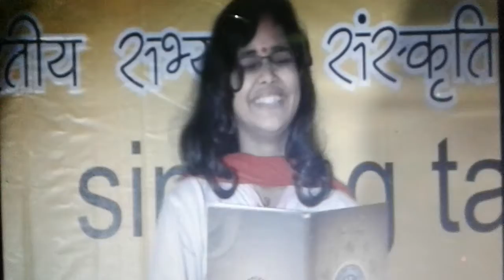BIHAR IDEAL SEASON 05 GRAND FINALE RUNNER SNEH UPADHYA PERFORMANCE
Bihar Ideal is the exciting state level singing competition for singers in the Bihar. The competition attracts over 1000 candidates every year as it travels across the state in search for the Bihar's best singers and vocalists. It's open to all genres so whether you’re into Classical, Gazal or Qawwali Bihar Ideal has it all.